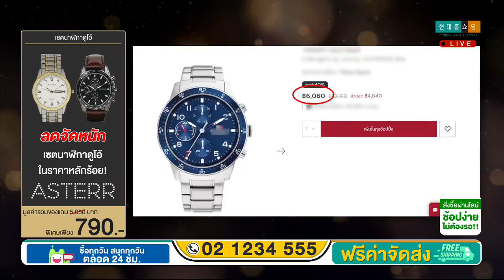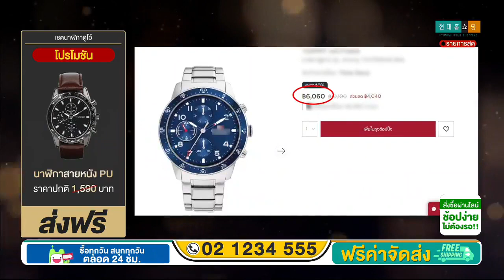บีบี หทัยชนก สร้อยสังวาลย์